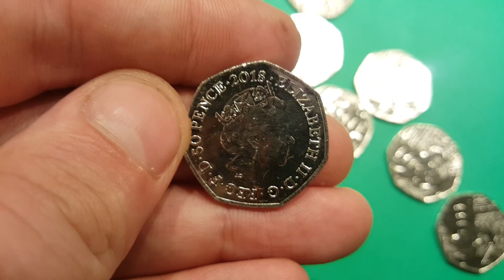Paddington Bear 50p Coin FULL BAG! 50p Coin Hunt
FULL BAG x20 Paddington Bear 50 Pence coins. Today during a UK 50p coin hunt I opened a bag of 20 50p coins which were all the 2018 Paddington bear 50p coin at the Palace. This is the best 50p coin hunt I have ever had and I thought I would share it with you all.